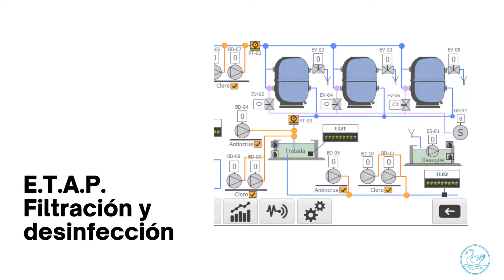V i t a q u a : Estación de tratamiento de agua potable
OBRAS REALIZADAS: TRATAMIENTO DE AGUAS POTABLES

♻️ La ETAP, de reciente construcción, trata las aguas procedentes de manantiales, que tras episodios de lluvias se ven empeoradas; presentando valores elevados de turbidez.

💧Para solucionar este problema se proyectó la nueva Estación de Tratamiento de Aguas Potables (ETAP) con varias fases de tratamiento y una capacidad de tratamiento de 2.300m3/día.

✔️ En VITAQUA realizamos plantas potabilizadoras en obra civil, compactas sobre bastidor o en contenedor marítimo para exportación. Trabajamos con filtros abiertos y/o cerrados, empleando todo tipo de lechos filtrantes.

💧Si es necesario, se emplean decantaciones previas y en función de los requisitos del agua de trabajamos con microfiltración, ultrafiltración, nanofiltración y ósmosis inversa.